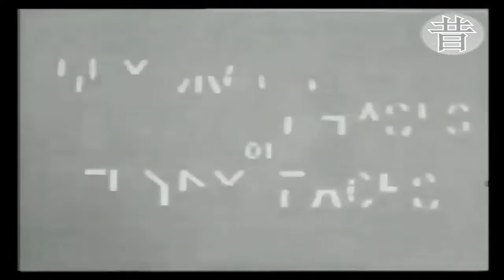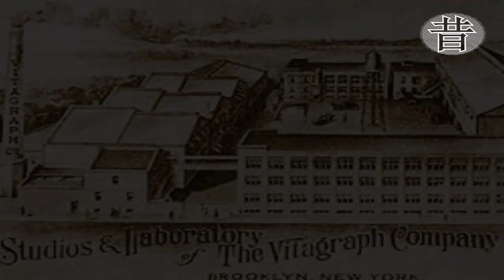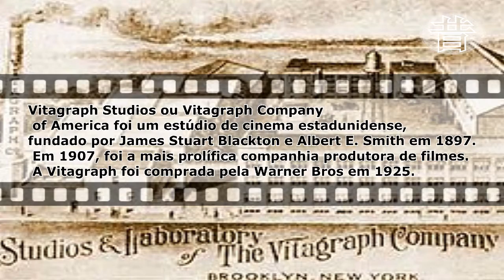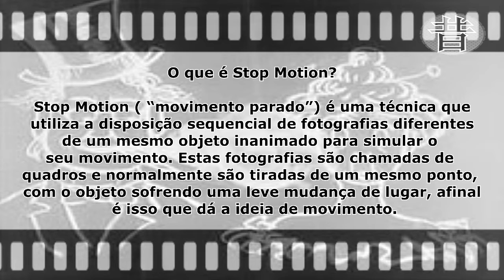昔のアニメ - Humorous Phases of Funny Faces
▓▓▓▒▒▒░░░ LEIA A DESCRIÇÃO DO VÍDEO ░░░▒▒▒▓▓▓
▬▬▬▬▬▬▬▬▬▬▬ஜ۩۞۩ஜ▬▬▬▬▬▬▬▬▬▬▬▬▬